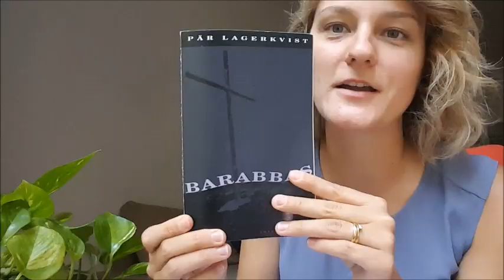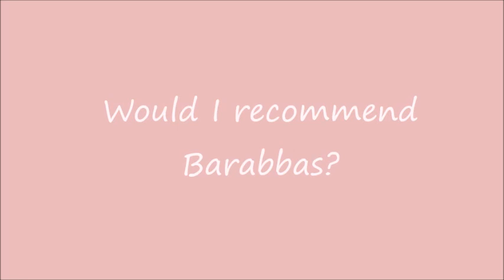Barabbas by Pär Lagerkvist// Book discussion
In this week's video I will be discussing a book that won the Nobel Prize for Literature: Barabbas by Pär Lagerkvist. A book that's really simple in style, but amazing in it's ability to ask the most essential questions of life. It's a profound book, one that I recommend to all of you! :)